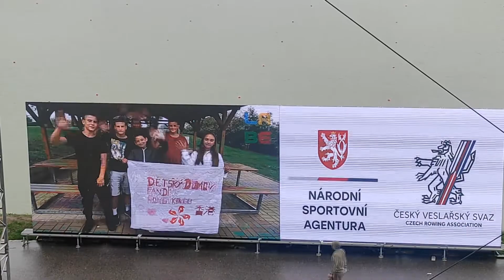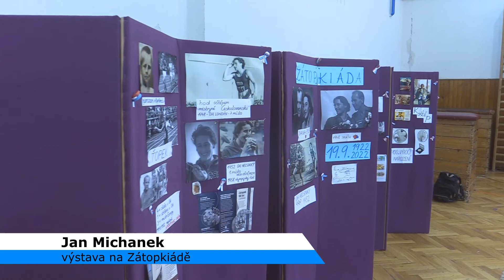HeyTV News PLUS září 2022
Bonusové zpravodajství naší školy ZŠ Chomutov, Ak. Heyrovského

moderovali
    Honza Žatecký
    Kačka Michanková
    Maty Bittner

střih   Dominik Šilhánek
zvuk   Maksim Ksenčyn
asistent střihu Jan Michanek
titulky   Tobík Lachman
asistent   Štěpán Novotný
kamera   Tomáš Loudil
script   Deny Rožičová
spolupracoval Kuba Bečvi

řízení projektu Míša Kučerová
    Emil Zahálka

HeyTV News
Základní škola Chomutov
Akademika Heyrovského

heytv.12zscv.cz

0:00 Úvod
0:36 Rekonstrukce školní jídelny - bonus
2:50 Česko vesluje
4:44 Zátopkiáda
11:08 Závěr